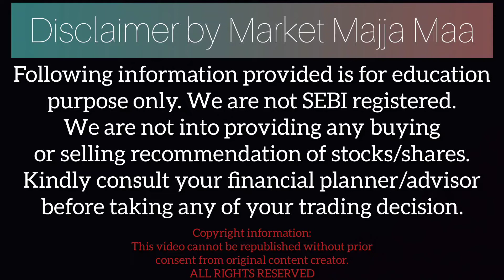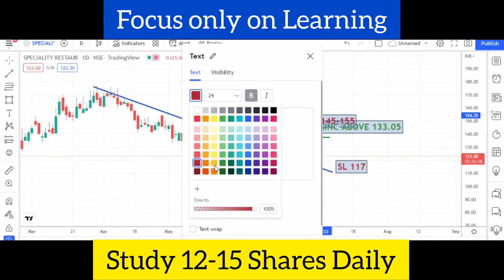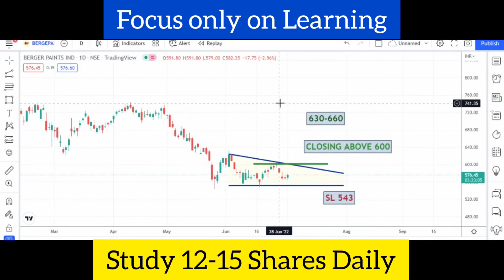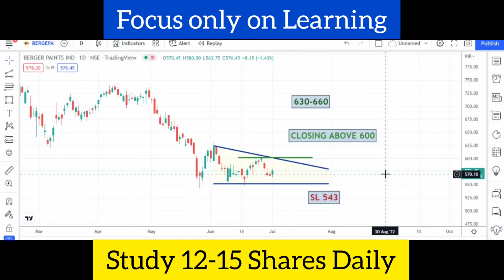Metro Brands | Speciality Restaurants | Berger Paints | Midcap Smallcap Shares | Share Market News